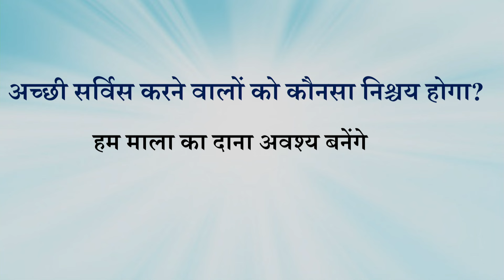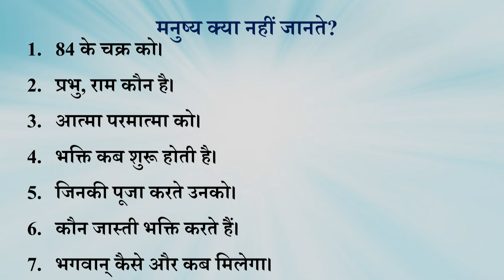Aaj ki Murli se Vishesh Baate 19-01-2024 by BK Shweta Behen from Om Shanti Retreat Centre, Delhi-NCR